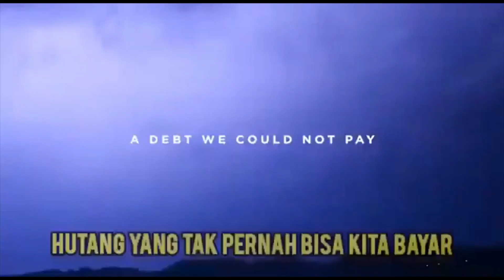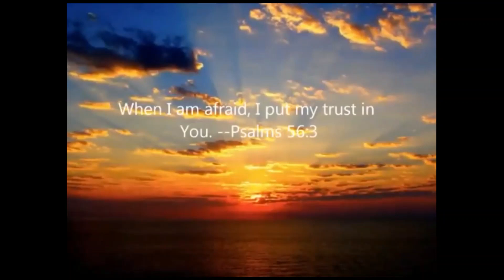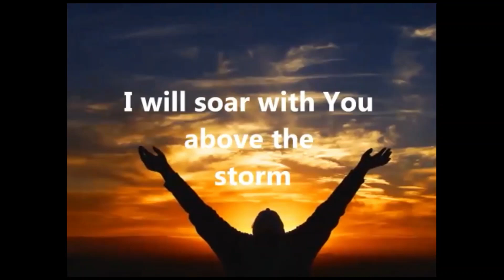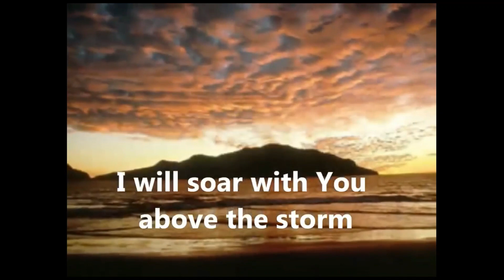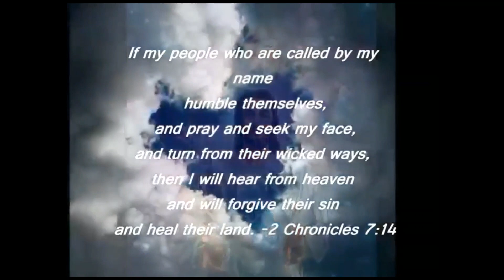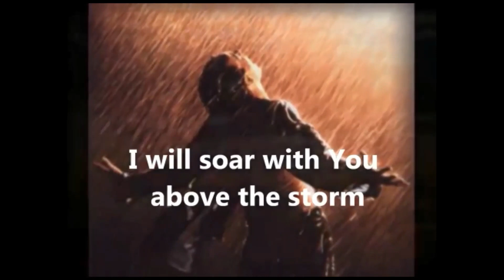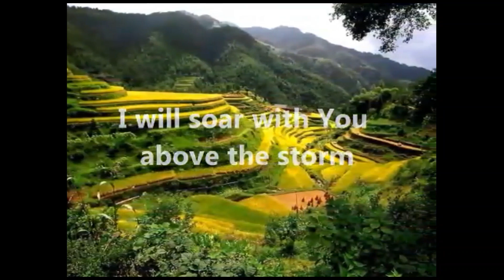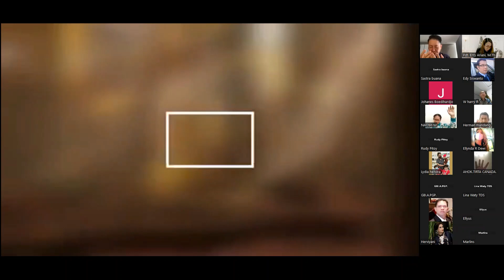Doa Pagi Anastasis with Dr. Henry Indraguna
on 15 december 2022